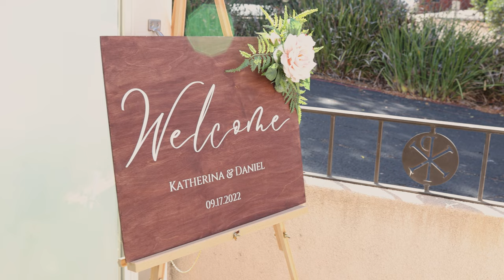A Summer Wedding Full of Tradition at CaliPaso Winery in Paso Robles by Napoli Photography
Wedding videography featuring a wedding at CaliPaso Winery in Paso Robles, CA. To see more of my wedding photography and video work in and around San Luis Obispo County, CA visit my